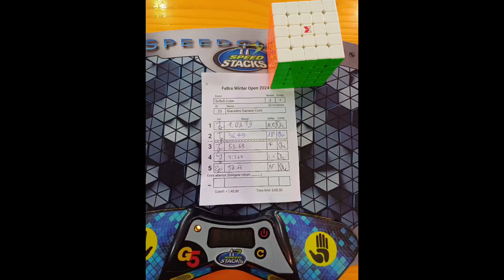57.79 Official 5x5 Average [NR4]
1:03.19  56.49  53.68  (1:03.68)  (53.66) = 57.79 (first sub 1 lol) (nice 53 counting)